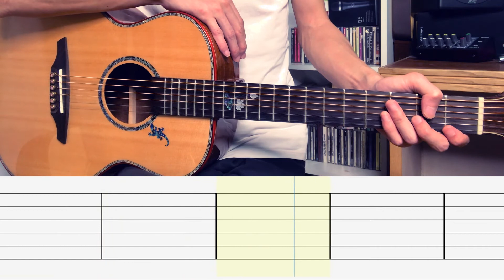Green Day - Boulevard Of Broken Dreams Easy Guitar TAB